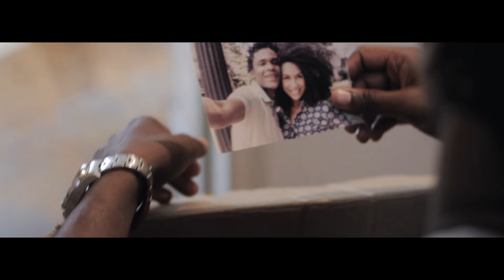Terra Preta - Nasce, Cresce E Morre (Video Oficial)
"Terra Preta  "Nasce, Cresce e Morre" (Video Oficial) Prod. Stereodubs"

Terra Preta estreia o Primeiro Single do Album Homem Figa Vol. 1 (Em Setembro nas Lojas) Produzido por Stereodubs.

Direção / Câmera / Edição: (Paulo Chun e Leonardo Park)

Figurino: Tycia de Souza (Terra veste Mofo)

Elenco: Terra Preta e  Caroline Lima

PRODUÇÃO MÚSICAL:
Stereodubs

Master: Felipe Gama (Gamasoundz)

Uma Realização:
Quebrando Record's & Bluprint.

Apoio:
Casa Fora Do Eixo